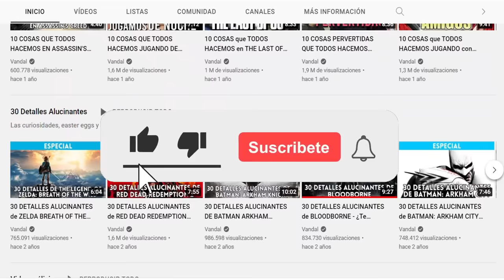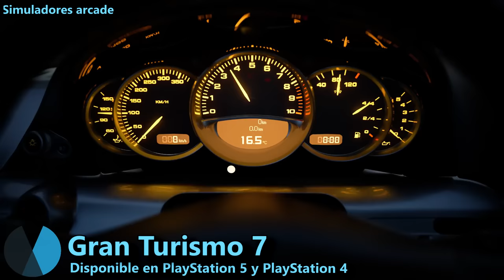Los MEJORES Juegos y Simuladores de COCHES y CARRERAS - TOP 2022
Los mejores juegos de coches y simuladores de carreras en 2022. Repasamos los mejores juegos de coches y velocidad del momento divididos en tres categorías: simuladores arcade, simuladores, arcade y mundo abierto. Para toda la información sobre el mundo de los videojuegos visita